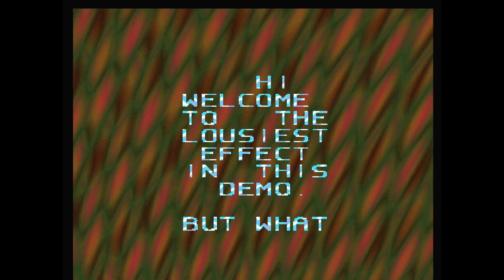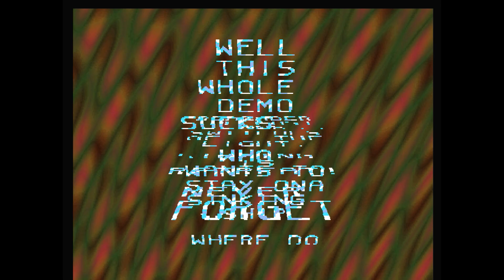Amiga AGA demo - Roots by sanity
Platform :Amiga AGA
type :demo
release date :december 1994
release party :The Party 1994
compo :amiga demo
ranked :8th